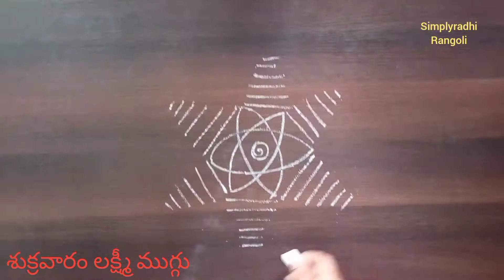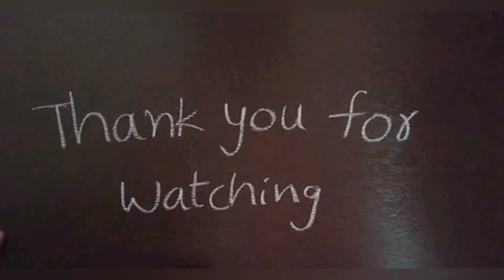Easy rangoli for beginners ll కొత్తగా నేర్చుకోవాలనుకొనే వారి కోసం ll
Namaste Everyone 🙏,

In this channel, I would like to show simple and easy Rangoli for beginners.

Thanks &Regards

Radhika..